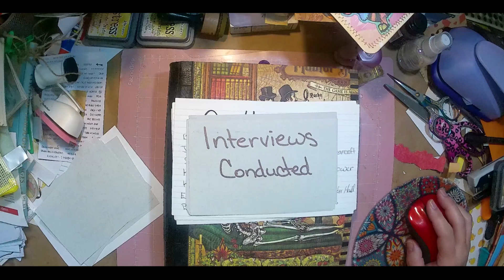On the Case 2023 Week Nine: Christopher & Layla Worthington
I'm so excited! It's week nine of this open collaboration event and there has been a murder! If you missed the murder announcement video, you can find it

In this video, we get more DNA test results, conduct more police interviews, and uncover more secrets.

These friends are currently on the case:

Briana Jenkins
Jennifer Rowe
Sharon Oja
Karyn Mill
Kim Riggs
Erica Meares
Brittany Linger
hunny price
Kathi Sowerbrower
Melanie Tash
The Passionate Sticker Haul
Sassy Turtle Plans

If you would like to join us, please leave me a message below and let me know you are a new detective on the case. I will be sure to add you to the list. I really hope you join in the fun!

In case you missed it, I am hosting an open collaboration for anyone who wants to join in! Just watch the video, drop me a message saying you want to join, make fun stuff, and use the hashtag below when posting pictures, videos, etc. Come on! Let's have fun!

If you are on Facebook, please feel free to jump over to my new Facebook group, 4am Junk Journals & Paper Crafts, and join in the fun there. Here is a link to our "Who Killed Mrs. Worthington?" event! Hope to see you there!